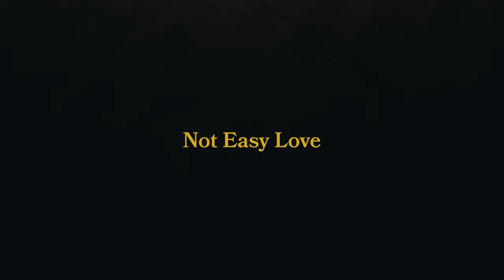Maverick Sabre - Don’t Forget to Look Up (Abbey Road 90th Anniversary Sessions)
Stream / Download - Don’t Forget to Look Up (Abbey Road 90th Anniversary Sessions)

1. Can't Be Wrong (Abbey Road sessions) - 00:06
2. Good Man (Abbey Road sessionss) - 05:00
3. Like This (Abbey Road sessions) - 08:20
4. Not Easy Love (Abbey Road sessions) - 11:50
5. Something Special (Abbey Road sessions) - 15:12
6. Time Away (Abbey Road sessions) - 19:24
7. Place and Time (Abbey Road sessions) - 22:23

Filmed in Studio Two as part of Abbey Road Studios’ 90th anniversary celebrations
Special thanks to Mark Robertson and Jack Lintorn at Abbey Road for Programming the session

Musican credits
Lead Vocals: Maverick Sabre
Backing Vocals: Adam Jordan
Backing Vocals: Ben Mckone
Drums: Ben McKone
Bass Guitar: James McKone
Electric Guitar: Joe Price
Engineered by Lewis Jones
Engineer assistants: Matt Jones and Freddie Light

Video credits
Director: Louis Lincoln-Bottcher
DoP: Jan Vrhovnik
1st AD: Pol Gil
Steadi Op: Devan Steward Clarke
1st AC: Mindaugas Kairys
2nd AC: Joshua Lilies
Gaffer: Jem Rigby
Producer: Joe Savage
Exec Producer: George Harper
Production company: Fuego Films